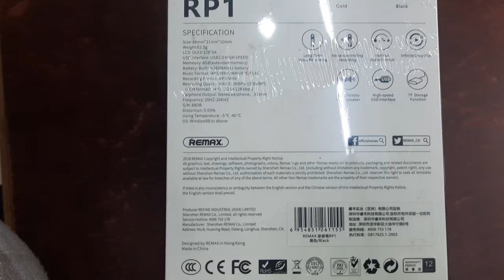Remax Voice Recorder RP1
Remax Voice Recorder RP1 | AutoPlay